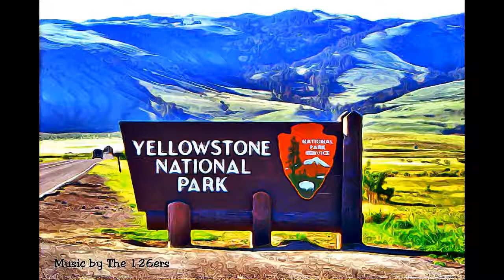Wyoming, Idaho, and Montana - Yellowstone National Park-1872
Yellowstone National Park-1872, Wyoming, Idaho, and Montana